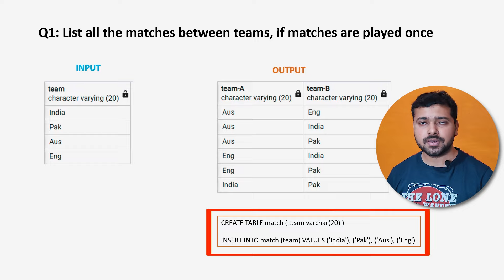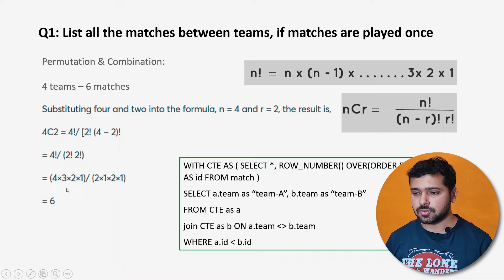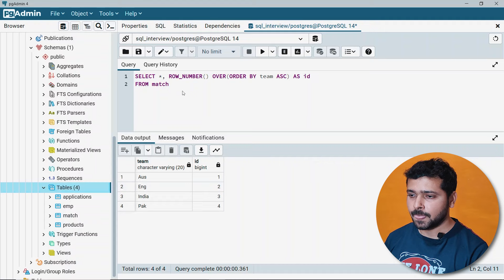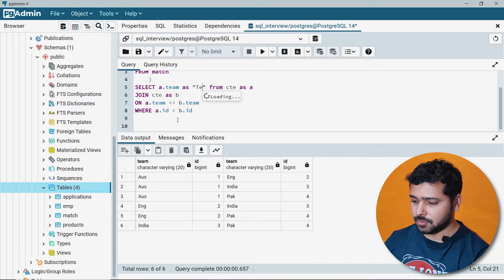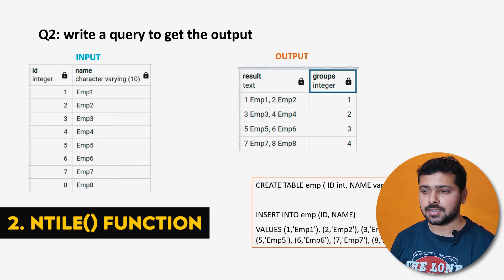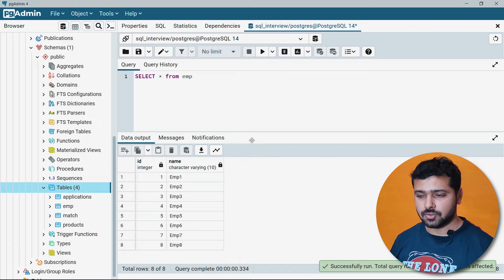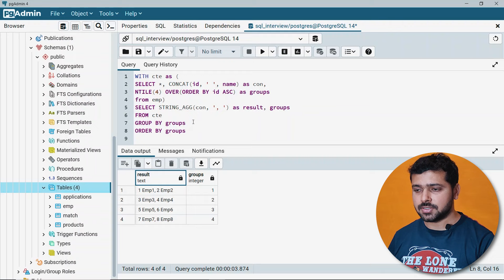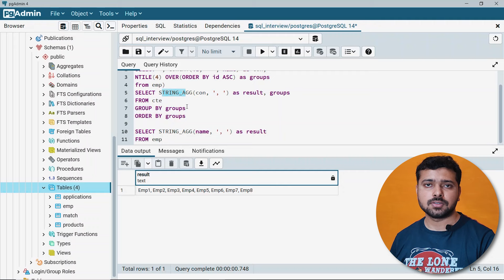Solve SQL Interview Questions for Data Analyst - Product Based Company Job Interview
Hi folks, this question is asked many times by the product based companies for data analyst job role.

Q1: Create match table:
CREATE TABLE match ( team varchar(20) )
INSERT INTO match (team) VALUES ('India'), ('Pak'), ('Aus'), ('Eng')

Q2: Create emp table:
CREATE TABLE emp ( ID int, NAME varchar(10) )
INSERT INTO emp (ID, NAME)
VALUES (1,'Emp1'), (2,'Emp2'), (3,'Emp3'), (4,'Emp4'),
(5,'Emp5'), (6,'Emp6'), (7,'Emp7'), (8,'Emp8')

Pls ignore
SQL Interview Question
SQL Interview Questions SQL Interview Questions and answers for Freshers and Experienced